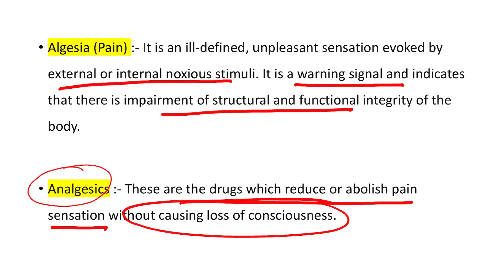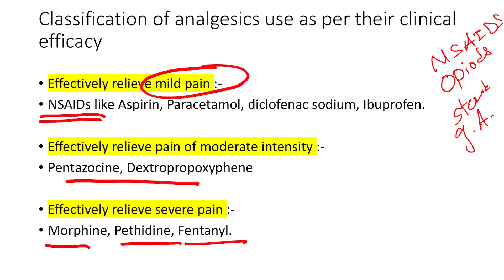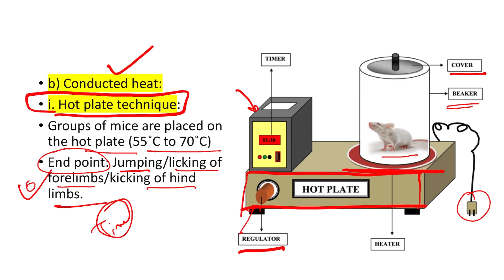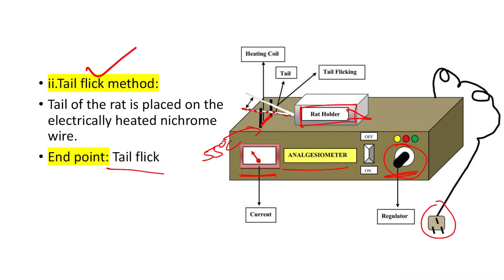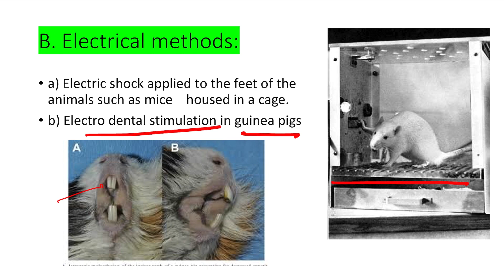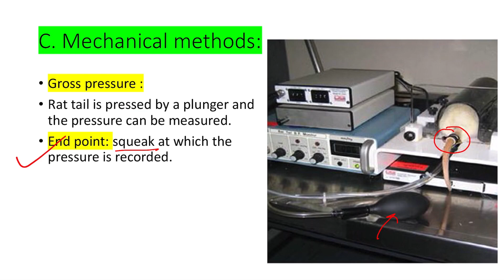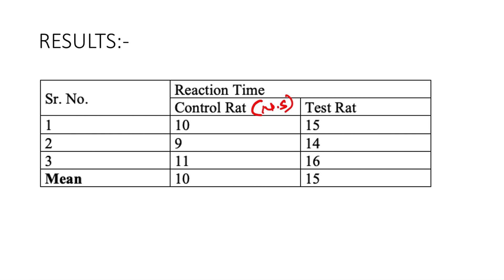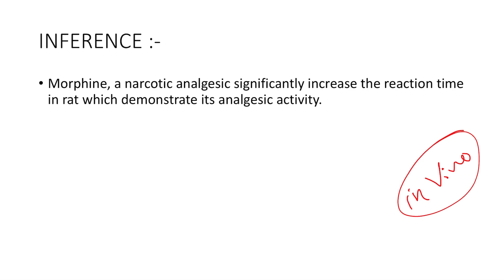evaluation of analgesic activity in experimental animals. pharmacology practical